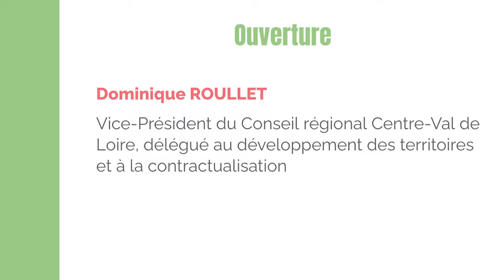Les rendez-vous de la Revitalisation #6 - Ouverture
Au programme de cette 6e journée : Réinvestir l’habitat au coeur des villes et des bourgs - retisser l'urbain, retisser les liens.
Ouverture par Dominique Roullet, Vice-Président du Conseil régional Centre-Val de Loire, délégué au Développement des territoires et à la contractualisation